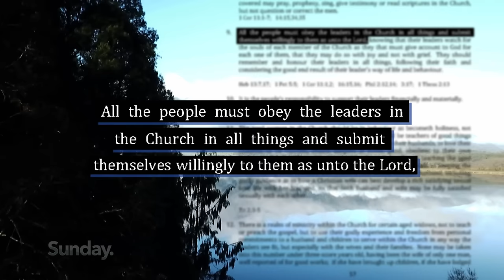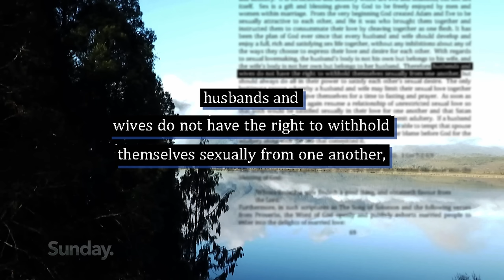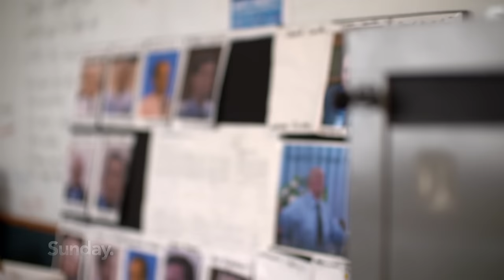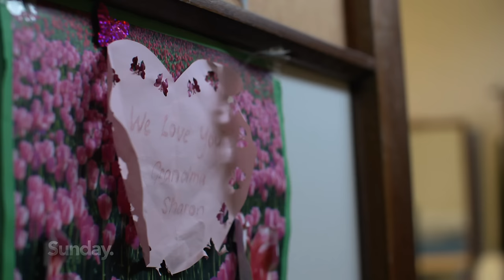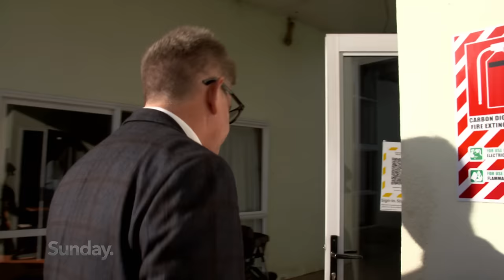LEAVING GLORIAVALE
Leaving Gloriavale means leaving your home, your family, maybe everything you’ve ever known. Then heading, with little or no money, into a world you’ve been told is damned. But sometimes you have no choice, because you’ve started questioning the leaders.
The tight-knit, secretive Christian community has, for decades, fascinated and disturbed us. Allegations of physical, mental and emotional abuse have swirled around the church and its leaders while those who try to blow the whistle say they’re shunned and broken. Gloriavale recently released an extraordinary and unexpected statement outlining their response to some of these allegations, hoping to put it behind them. This week, in a special report from John Campbell, brave survivors of Gloriavale abuse break their silence.